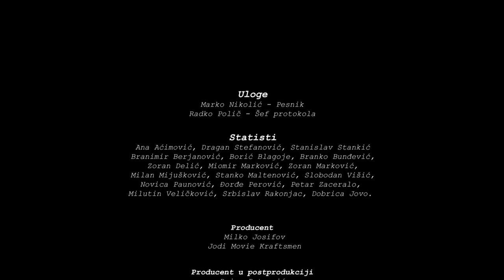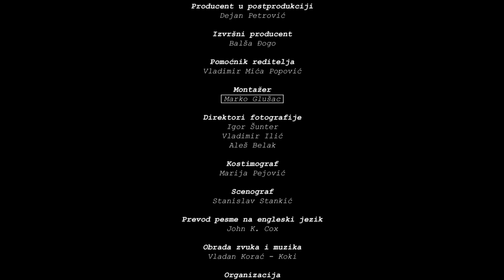Pesnik revolucije na predsedničkom brodu / The Poet of Revolution on the Presidential Ship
Film snimljen po poemi Danila Kiša “Pesnik revolucije na predsedničkom brodu”, na olupini Titovog broda “Galeb” u Riječkom brodogradilištu sa dva glumačka barda jugoslovenskog filma, Radkom Poličem i Markom Nikolićem. Film је montirao pokojni Marko Glušac.

A film made by Danilo Kis's poem "The Revolutionary Poet on the Presidential Ship" on the wreck of Tito's yacht “Seagull” in Rijeka's shipyard with two acting film legends, Radko Polic and Marko Nikolic. The film was edited by the late Marko Glusac.

Producentska kuća / Production house: YODI MOVIE CRAFTSMAN
Reditelj / Director: Balša Đogo
Scenario / Written by: Balša Đogo
Direktori fotografije / DOP: Igor Šunter, Vladimir Ilić, Aleš Belak
Montaža / Editing: Marko Glušac
Muzika / Music by: Vladan Korać - Koki
Producent / Producer: Milko Josifov

Uloge / Cast: Radko Polič, Marko Nikolić

Film je podržao Filmski centar Srbije / Film is supported by Film Center Serbia